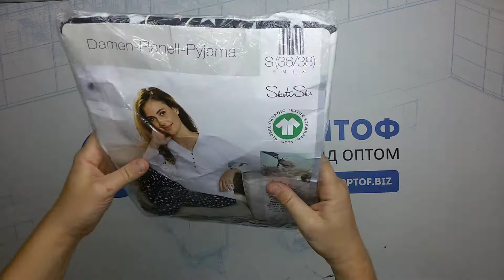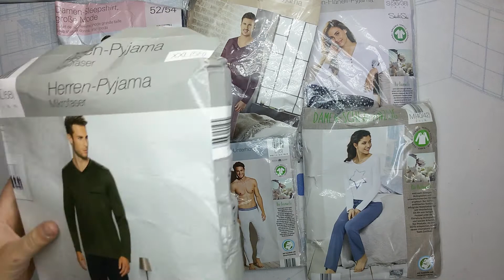6499 Пижамы CRANE сток 9 пак 10кг 12.9€/кг 49шт